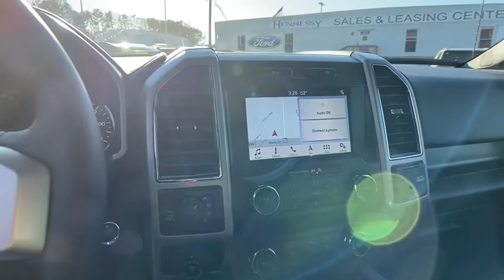2019 Ford F-150 Atlanta, Marietta, Decatur, Johns Creek, Alpharetta, GA R10098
Ingot Silver Metallic New 2019 Ford F-150 available in Atlanta, Georgia at Hennessy Ford. Servicing the Marietta, Decatur, Johns Creek, Alpharetta, GA area.

Hennessy Ford
5675 Peachtree Industrial Blvd

Equipment Group 501A Mid (110V/400W Outlet, BLIS Blind Spot Information System, LED Sideview Mirror Spotlights, Power Glass Sideview Mirr w/Body-Color Skull Caps, Remote Start System w/Remote Tailgate Release, Reverse Sensing System, and Universal Garage Door Opener), Lariat Sport Appearance Package (2-Bar Body-Color Grille w/4 Minor Bars, Accent-Color Angular Step Bars, Body-Color Front & Rear Bumpers, Box Side Decals, Single-Tip Chrome Exhaust, and Wheels: 18 6-Spoke Machined-Aluminum), Max Trailer Tow Package (Auxiliary Transmission Oil Cooler, Class IV Trailer Hitch Receiver, Electronic Locking w/3.55 Axle Ratio, Engine Oil Cooler, Extended Range 36 Gallon Fuel Tank, Integrated Trailer Brake Controller, Pro Trailer Backup Assist, and Upgraded Front Stabilizer Bar), and 4WD Hennessy Ford / Lincoln is pleased to offer you this exceptional 2019 Ford F-150. This Lariat F-150 Exterior is finished in Ingot Silver Metallic and the interior is finished in Black PLUS... this exceptional vehicle comes well equipped with Equipment Group 501A Mid (110V/400W Outlet, BLIS Blind Spot Information System, LED Sideview Mirror Spotlights, Power Glass Sideview Mirr w/Body-Color Skull Caps, Remote Start System w/Remote Tailgate Release, Reverse Sensing System, and Universal Garage Door Opener), Lariat Sport Appearance Package (2-Bar Body-Color Grille w/4 Minor Bars, Accent-Color Angular Step Bars, Body-Color Front & Rear Bumpers, Box Side Decals, Single-Tip Chrome Exhaust, and Wheels: 18 6-Spoke Machined-Aluminum), Max Trailer Tow Package (Auxiliary Transmission Oil Cooler, Class IV Trailer Hitch Receiver, Electronic Locking w/3.55 Axle Ratio, Engine Oil Cooler, Extended Range 36 Gallon Fuel Tank, Integrated Trailer Brake Controller, Pro Trailer Backup Assist, and Upgraded Front Stabilizer Bar), and 4WD AND gives you an amazing driving experience along with impressive Fuel efficiency rating!!EcoBoost 3.5L V6 GTDi DOHC 24V Twin Turbocharged 10-Speed 4WDFactory MSRP: $60,015$14,000 off MSRP!Priced below KBB Fair Purchase Price!Coming SOON the All new Hennessy Ford Lincoln of Atlanta's State of the art Sales and Service facility. Opening January 2020!!! Hennessy Ford Lincoln Atlanta is the premier Ford dealership in Atlanta GA for all of your automotive needs. We have over 1,000 Exceptional New and Pre-owned vehicles in stock for you to choose from every day. We are the leading the way with Real-Time Market based Pricing that yields you the Best values on every car and truck we offer. Since opening our doors, we have committed to offering the lowest prices on the widest selection of new and used Cars and Trucks in the Atlanta, Buckhead, Dunwoody, Brookhaven, Winder, Decatur, Stone Mountain, Sandy Springs, Alpharetta, Tucker, Loganville, Commerce, Hoschton, Braselton, Marietta, Athens, Buford, Cumming, Duluth, Norcross, Snellville, Lawrenceville, Doraville, Chamblee areas Gwinnett, Fulton, Forsyth, Dekalb, Banks, Clayton, Jackson, Hall, and all surrounding counties . Hennessy Ford Lincoln Atlanta takes pride in standing above the competition with a solid reputation as being the premier Ford Dealer and our entire team will ensure your car buying experience exceeds your expectations.